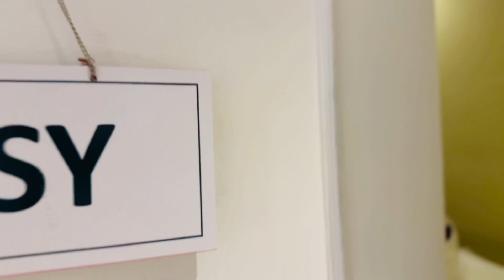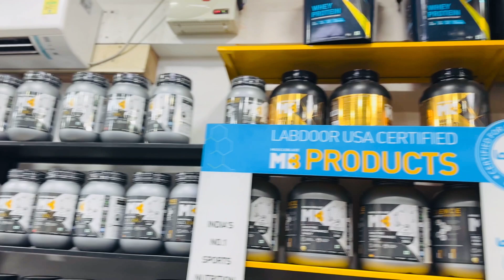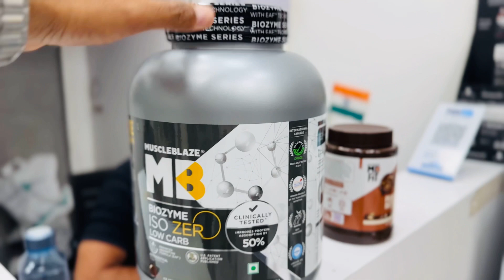जयपुर में करवाई Thai Massage | जयपुर का शानदार कैफ़े the big tree cafe | Absolute Abhi Vlog 4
जयपुर में  करवाई Thai Massage | जयपुर का शानदार कैफ़े  the big tree cafe | Absolute Abhi Vlog 3
"जयपुर में Thai Massage Experience - यहां जानिए कैसे मैंने एक अद्वितीय और रिफ्रेशिंग Thai Massage का आनंद लिया। इस वीडियो में, हम जयपुर के एक प्रमुख स्पा और मसाज सेंटर पर मेरे अनुभव को साझा करेंगे। Thai Massage के बारे में जानकारी प्राप्त करें, इसके लाभ और कैसे यह शारीरिक और मानसिक स्वास्थ्य को सुधार सकता है।

इस वीडियो में, हम जयपुर के इस स्पा के अंदर जाकर उनके पेशेवर मसाज थेरेपिस्ट्स से मिलेंगे और उनकी दक्षता को देखेंगे, जो थाई मसाज को एक अद्वितीय और साक्षर अनुभव बनाते हैं।

अगर आप जयपुर में थाई मसाज के बारे में जानकारी चाहते हैं और इसे आजमाने का इरादा रखते हैं, तो यह वीडियो आपके लिए महत्वपूर्ण हो सकता है। इसे देखकर, आपको थाई मसाज के बारे में जानकारी हासिल होगी और आप अपने आत्मा को शांति और सुख की ओर एक कदम आगे बढ़ा सकते हैं।

आइए, हम आपको ले जाते हैं जयपुर के एक शानदार कैफे 'The Big Tree Cafe' की यात्रा पर। इस वीडियो में, हम इस कैफे की अद्वितीय आत्मा और माहौल को दर्शाते हैं, जो यहाँ के खास खाने और मिलने वाले लोगों की पसंद है।

हम इस वीडियो में The Big Tree Cafe के अंदर का सूचना और मनोरंजन को दिखाते हैं, जिसमें कैफे के आलावा उनकी अत्युत्तम खास डिशेस और कैफे की अद्वितीय सुखद जगह का भी बहुत महत्वपूर्ण हिस्सा है।

अगर आप जयपुर के इस कैफे के बारे में और अधिक जानना चाहते हैं और उनके खास खाने का स्वाद चखना चाहते हैं, तो यह वीडियो आपके लिए उपयोगी हो सकता है।

आप इस विवरण को अपने वीडियो के साथ जोड़ सकते हैं और वीडियो की सार्थकता को दर्शाने में मदद कर सकते हैं।